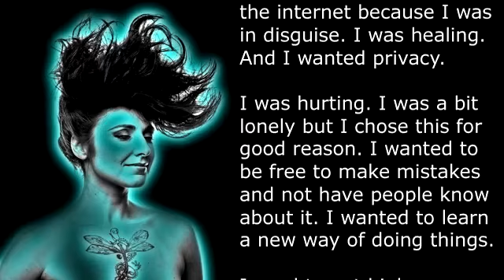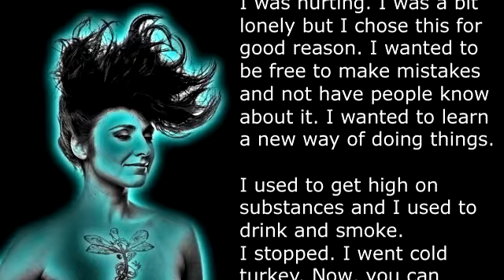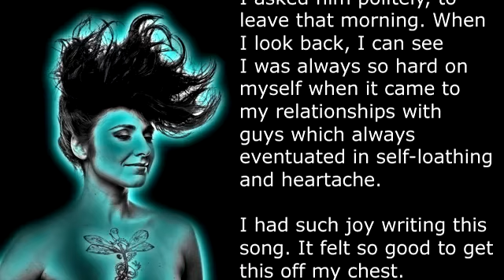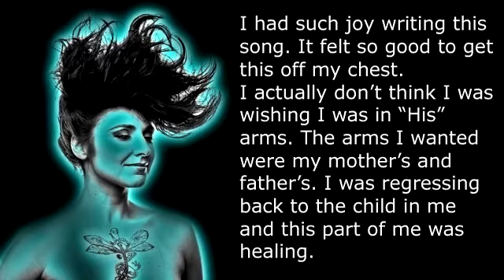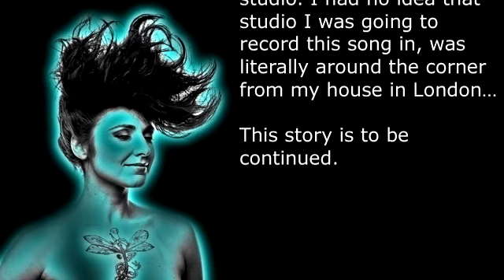Natalie Gauci - Melting Story (Official)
Natalie Gauci is an award winning artist, vocal coach and speaker.

BRAND NEW DAY - Natalie's new album - JULY 5th 2024